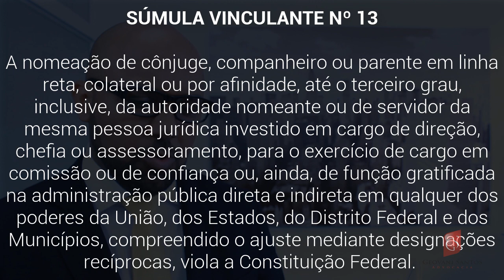Nepotismo, Nomeação de Político STF Permite, Súmula Vinculante Nº.13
- Nomeação política
- Súmula do Nepotismo,
- Significado de Nepotismo: Favorecer Parentes em Cargos Públicos
A nomeação de cônjuge, companheiro ou parente em linha reta, colateral ou por afinidade, até o terceiro grau, inclusive, da autoridade nomeante ou de servidor da mesma pessoa jurídica investido em cargo de direção, chefia ou assessoramento, para o exercício de cargo em comissão ou de confiança ou, ainda, de função gratificada na administração pública direta e indireta em qualquer dos poderes da União, dos Estados, do Distrito Federal e dos Municípios, compreendido o ajuste mediante designações recíprocas, viola a Constituição Federal.

A súmula está se referindo a cargo em comissão e função de confiança, está tratando de cargos e funções singelamente administrativos, não de cargos políticos. Portanto, os cargos políticos estariam fora do alcancedesta Súmula Vinculante.

Precedente Histórico! VOCÊ SABIA?

Que o Ministro do STF Marco Aurélio Mello, foi nomeado para o Cargo em 13 de junho de 1990, pelo então presidente da República Fernando Collor de Mello, seu primo.

POLÍTICOS PODEM NOMEAR POLÍTICO E NÃO APLICA A SÚMULA VINCULANTE 13, VEJAMOS:

- A jurisprudência do Supremo Tribunal é no sentido de inexistir contrariedade à Súmula Vinculante n. 13 em situações nas quais se cuida de nomeação de parentes para cargos de natureza política:

- “CONSTITUCIONAL. ADMINISTRATIVO. AGRAVO REGIMENTAL NO RECURSO EXTRAORDINÁRIO. NOMEAÇÃO DE PARENTE PARA CARGO PÚBLICO DE NATUREZA POLÍTICA. DESRESPEITO À SÚMULA VINCULANTE 13. INOCORRÊNCIA. PRECEDENTES. 1. A jurisprudência do STF preconiza que, ressalvada situação de fraude à lei, a nomeação de parentes para cargos públicos de natureza política não desrespeita o conteúdo normativo do enunciado da Súmula Vinculante 13. 2. Agravo regimental a que se nega provimento” (RE n. 825.682-AgR/SC, Relator o Ministro Teori Zavascki, Segunda Turma, DJe 2.3.2015).

- “AGRAVO REGIMENTAL EM MEDIDA CAUTELAR EM RECLAMAÇÃO. NOMEAÇÃO DE IRMÃO DE GOVERNADOR DE ESTADO. CARGO DE SECRETÁRIO DE ESTADO. NEPOTISMO. SÚMULA VINCULANTE Nº 13. INAPLICABILIDADE AO CASO. CARGO DE NATUREZA POLÍTICA. AGENTE POLÍTICO. ENTENDIMENTO FIRMADO NO JULGAMENTO DO RECURSO EXTRAORDINÁRIO 579.951/RN. OCORRÊNCIA DA FUMAÇA DO BOM DIREITO. 1. Impossibilidade de submissão do reclamante, Secretário Estadual de Transporte, agente político, às hipóteses expressamente elencadas na Súmula Vinculante nº 13, por se tratar de cargo de natureza política. 2. Existência de precedente do Plenário do Tribunal: RE 579.951/RN, rel. Min. Ricardo Lewandowski, DJE 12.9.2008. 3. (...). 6. Agravo regimental improvido” (Reclamação n. 6.650 MC-AgR, Relatora a Ministra Ellen Gracie, Plenário, DJe 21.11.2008).

- No Recurso Extraordinário n. 579.951/RN, este Supremo Tribunal decidiu que cargos de natureza política, como o de secretário municipal, não se submetem ao disposto na Súmula Vinculante n. 13. O Ministro Ayres Britto ressaltou quanto aos cargos políticos.

- RECURSO EXTRAORDINÁRIO. CONSTITUCIONAL. NOMEAÇÃO DE PARENTE PARA CARGO DE SECRETÁRIO MUNICIPAL. NEPOTISMO. CARGO DE NATUREZA POLÍTICA. ALEGAÇÃO DE AFRONTA AO ENUNCIADO DA SÚMULA VINCULANTE N. 13: INEXISTÊNCIA. PRECEDENTES. RECURSO EXTRAORDINÁRIO AO QUAL SE NEGA PROVIMENTO.

- “AGRAVO DE INSTRUMENTO - AÇÃO DE EXECUÇÃO DE OBRIGAÇÃO DE NÃO FAZER – NOMEAÇÃO DO IRMÃO DO PREFEITO DO MUNICÍPIO DE RIO DAS ANTAS PARA O CARGO DE SECRETÁRIO MUNICIPAL DA SAÚDE – CARGO POLÍTICO – NEPOTISMO NÃO CARACTERIZADO – JURISPRUDÊNCIA PACÍFICA DO STF – SÚMULA VINCULANTE N. 13 – DECISÃO REFORMADA – RECURSO CONHECIDO E PROVIDO. A jurisprudência do Supremo Tribunal Federal pacificou-se no sentido de que a nomeação de parentes para cargos políticos não caracteriza nepotismo nos termos da Súmula Vinculante n. 13”.